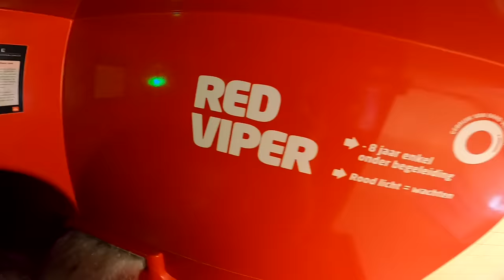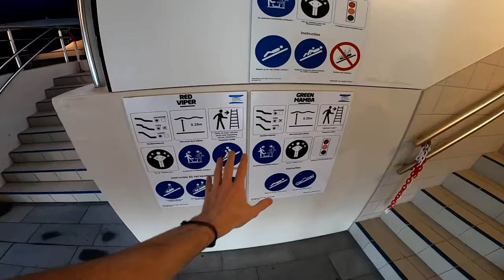ABC ALFABET WATERPARK CHALLENGE!! *INDOOR ZWEMPARADIJS* #384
Wij doen de ABC challenge of alfabet challenge in een subtropisch zwemparadijs! Kunnen we alle letters terugvinden in dit waterpark?

♦ Celine & Michiel dagelijks volgen? Neem een kijkje hier:
Celine Dept
Michiel Callebaut

♦ Zakelijk contact?